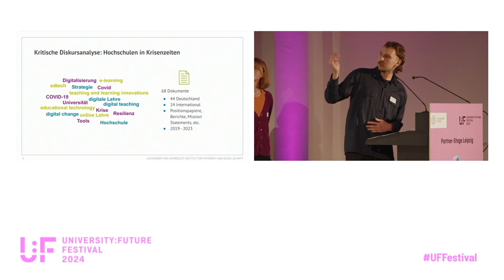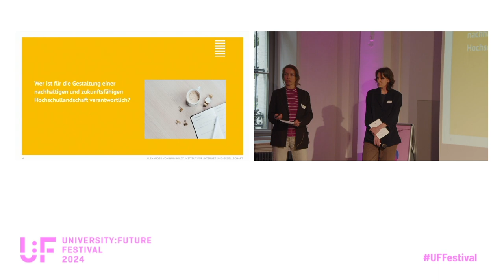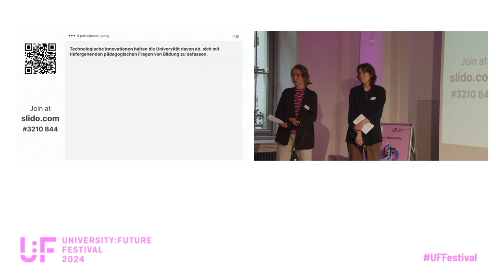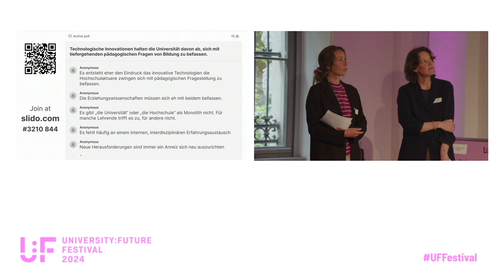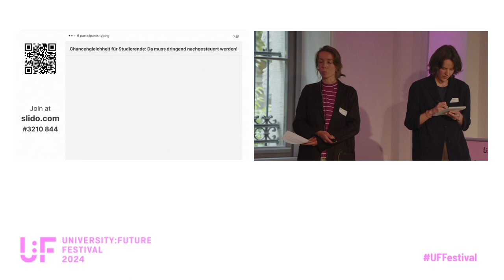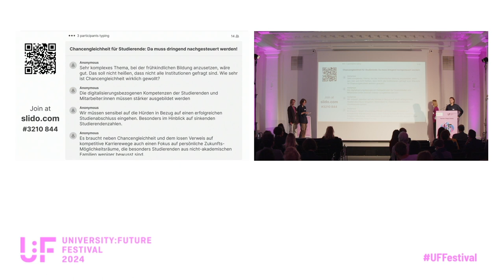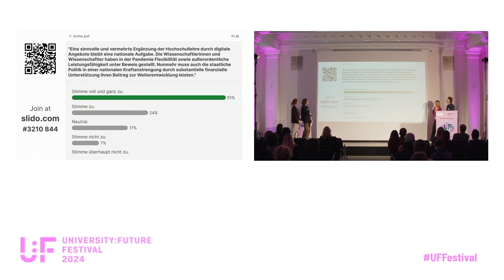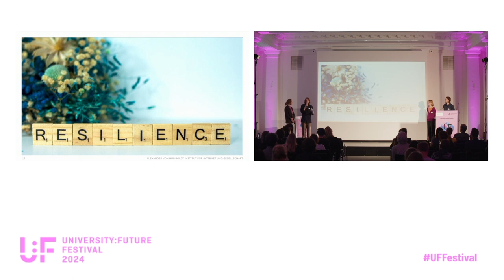Ein Diskurs über Verantwortung - Krise, Resilienz und EdTech an Hochschulen - Mende, Sievering etc.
Ein Diskurs über Verantwortung - Krise, Resilienz und EdTech an Hochschulen: Eine Diskussion von Maricia Aline Mende, Marvin Sievering, Bronwen Deacon, Freia Kuper und Melissa Laufer auf dem University:Future Festival 2024.

Krisenmodus ist das Wort des Jahres 2023 und in verschiedenen gesellschaftlichen Bereichen wurde die Krise zum Dauerzustand. Aber wie gehen wir mit Krisen um? Was bedeuten Krisen an Hochschulen? Wie sieht eine resiliente Hochschule aus? Und was ist überhaupt Resilienz?

Diese Fragen sind von entscheidender Bedeutung für die Gestaltung einer zukunftsfähigen und nachhaltigen Bildungslandschaft. Vor allem im Verlauf der COVID-19 Pandemie wurden Hochschulen im öffentlichen Diskurs gleich mehrere Verantwortungen zugeschrieben: Einerseits sollen sie die Lehre in Krisenzeiten aufrechterhalten und zukunftsfähig gestalten, gleichzeitig sollen sie Wissen und Skills für andere, zukünftige Krisen bereitstellen.

In Anlehnung an unsere Forschung zu Bildungstechnologien, Resilienz und Kreativität von Universitäten wollen wir in dieser Session über die Verantwortung von Hochschulen angesichts globaler Krisen diskutieren.

Die Partnerbühne in Leipzig wurde von der Universität Leipzig organisiert.